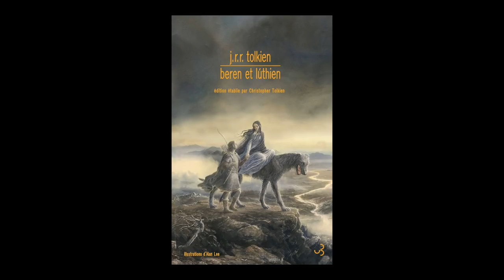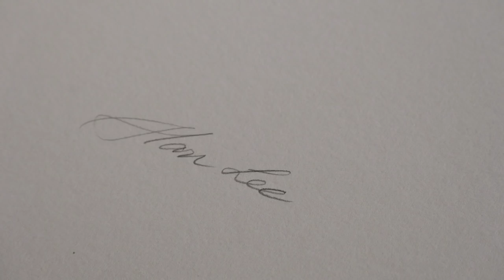Alan Lee - Beren et Luthien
Rencontre avec Alan Lee autour de ses illustrations des ouvrages de John Ronald Reuel Tolkien aux éditions Bourgois, et notamment son dernier "Beren et Luthien".